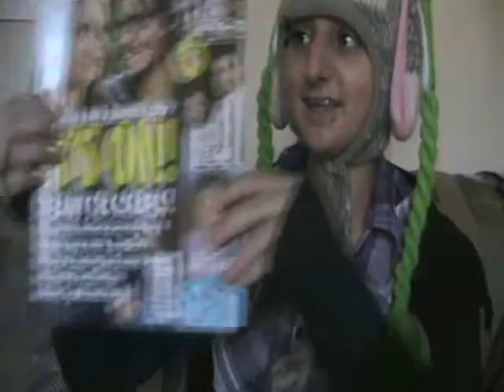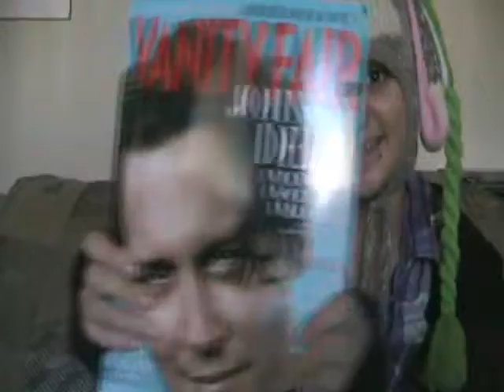Sexy Peeve Room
Tenth Day of Tenth Month of Tenth Year...wait. of 20Ten!